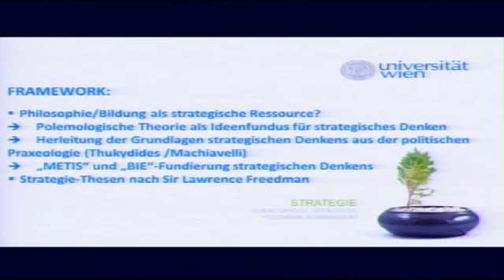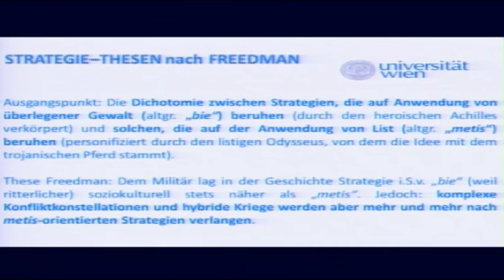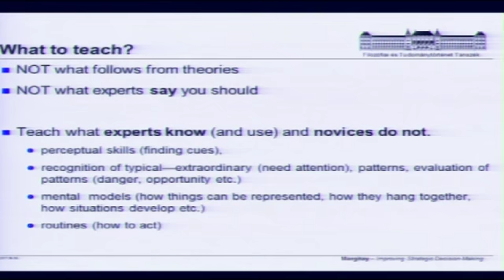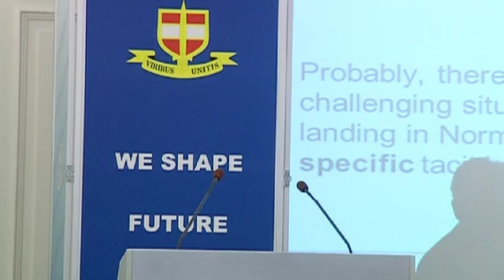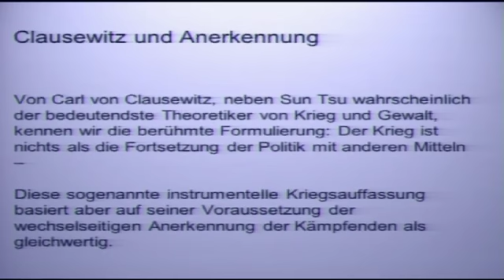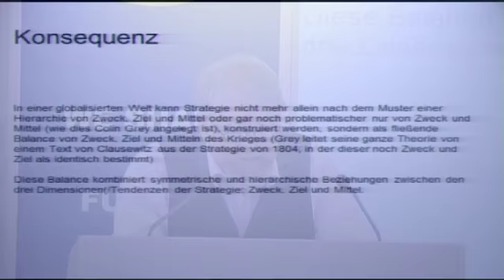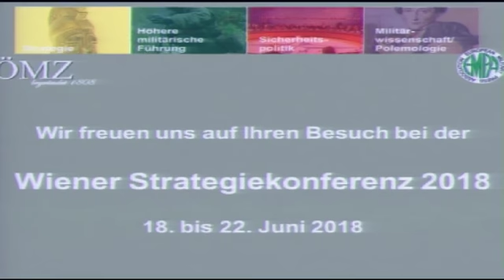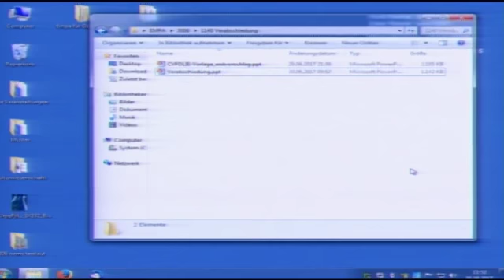Wiener Strategiekonferenz 2017 Panel Strategie und Philosophie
2. Wiener Strategiekonferenz